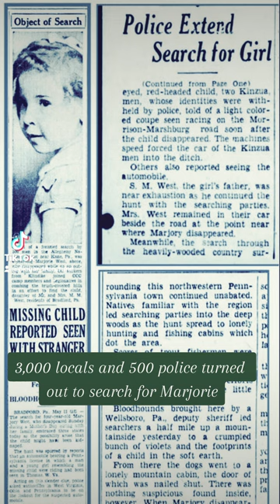Marjorie West the 80 year Mystery of what happened to this little girl